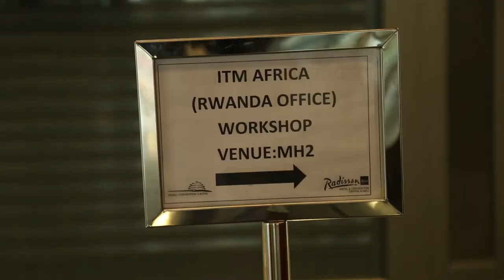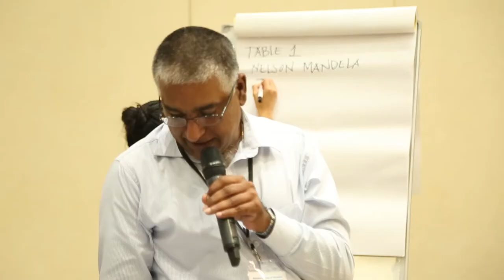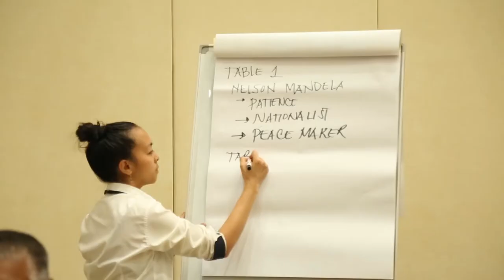Become a person of influence a leadership training organized by ITM Africa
ITM Africa, an international human resources group of companies, has organized a leadership training by experts for senior managers from private and public institutions to hone the necessary business knowledge and leadership skills they require in their field or line of work.

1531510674Clare Akamanzi, the CEO of RDB, during her presentation
Clare Akamanzi, the CEO of RDB, during her presentation.
The one-day training, organized in partnership with AB Leadership Solutions, had the theme ‘Becoming a person of influence,’ which was designed to deliver the best leadership content from a certified John Maxwell coach, Annet Baingana, to equip participants with practical leadership skills, to grow these skills and share experiences as they expand their network.